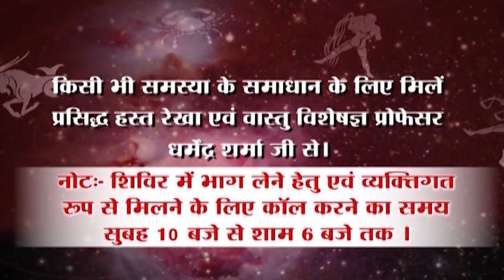मंगल-शुक्र पर बनी जाली अत्यधिक, अशुभ होंगी आर्थिक हानि - प्रो. धर्मेन्द्र शर्मा